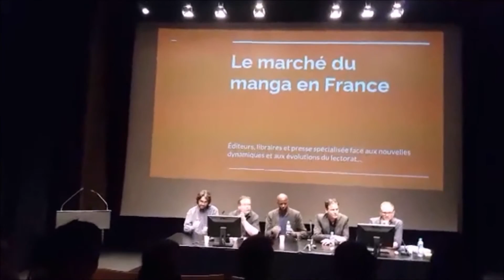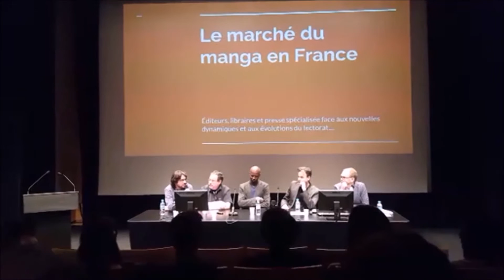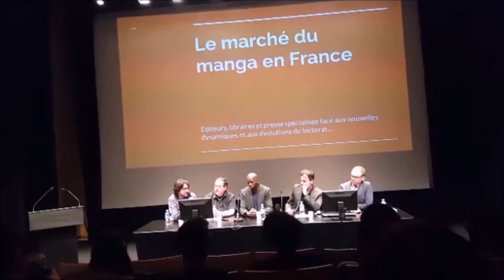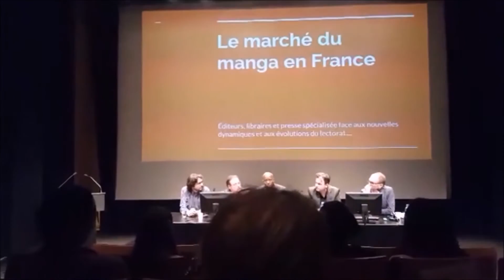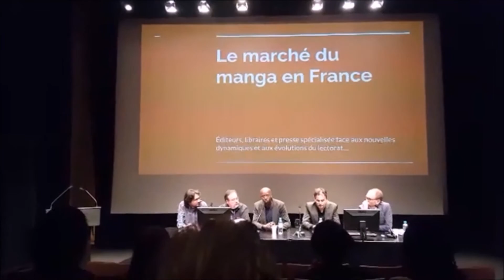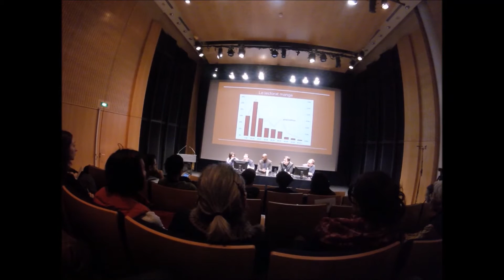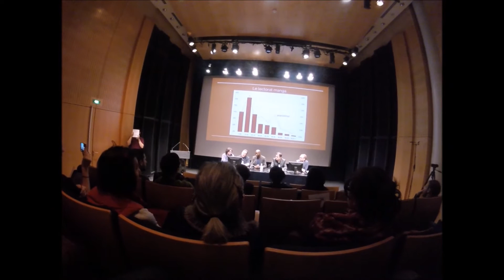Table ronde de l'éditeur Ki-oon : "L’état du marché du manga : bilan et espérances"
La table ronde Ki-oon "L’état du marché du manga : bilan et espérances" avec Renaud Dayen - PDG de Manga-News.com, Ahmed Agne - directeur éditorial des éditions Ki-oon, Christophe Lenain - dirigeant de la librairie Hayaku Shop, Iker Bilbao - responsable éditorial manga du groupe Delcourt et présentée par Paul Ozouf - rédacteur en chef de Journal du Japon.com.

Les sujets :

00:01 - Retour en force du manga ces 2 dernières années ?
08:15 - Qu'est-ce qu'un blockbuster manga en 2016/2017 ?
15:15 - De nouveaux lecteurs dans le marché du manga ?
26:33 - Les critères pour convaincre les clients d'acheter une nouvelle série ?
32:00 - Sur quels critères se basent les éditeurs pour l'achat de licence en France ?
36:50 - Quelles thématiques ne fonctionnent pas en France ?
42:50 - Création : le manga made in France, quels enjeux ? Quel potentiel ?

Questions du public :

47:07 - Les mangas classiques trop méconnus en France ?
51:27 - La part des mangas chinois et coréens dans le marché actuel ?
55:10 - La segmentation du manga (shonen, shojo, seinen, etc) un frein pour obtenir de nouveaux lecteurs ?
57:58 - La perte du lectorat féminin, les éditeurs cherchent-ils un moyen de le reconquérir en surfant sur des succès comme 50 nuances de Grey ?
01:07:26 - Relations avec les éditeurs japonais, quelles stratégies adoptées face aux relations historiques ou first option des grands éditeurs ?

Réalisation  : Johnny Gimenez
Manga.tv/Mediaku - Mars 2017